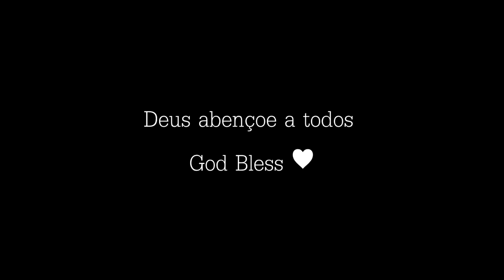Wolves At The Gate - Lowly // Legendado PT-BR